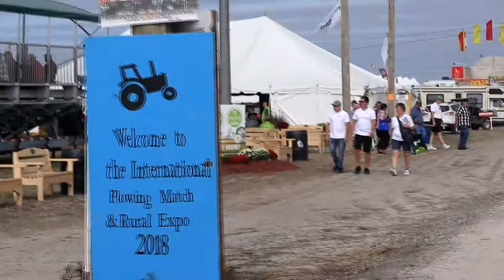IPM 2018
VLOG #316 - Tractors, Fields, and Music, this was my experience at IPM 2018!